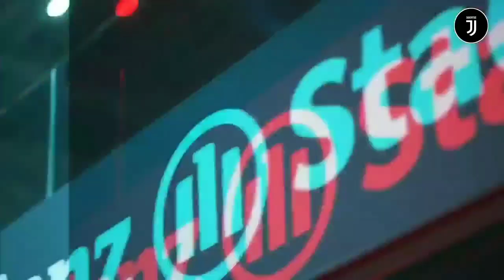Ketika RONALDO Menjajah Serie A 🔥 Pelajaran Untuk Juve Usai Hajar Cagliari 🔴No.7 Ronaldo Sporting CP